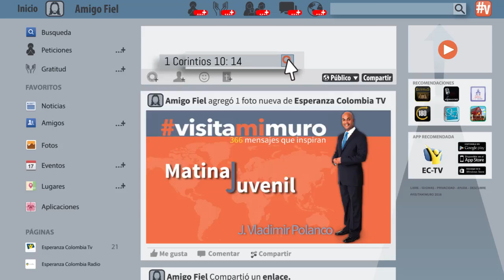22 MAYO MASTER